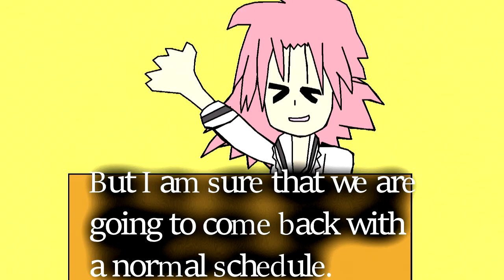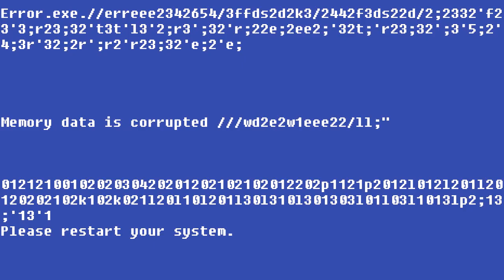Anxiety Star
A good time with a forgetful time.